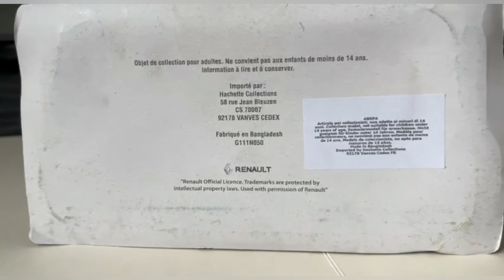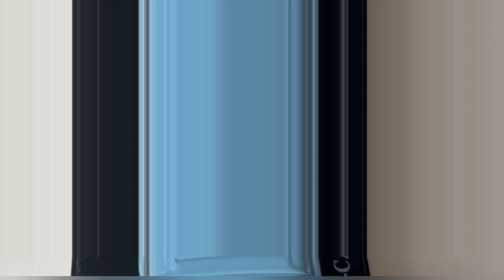Unboxing Renault Estafette Camping car 1/43 diecast model by Hachette